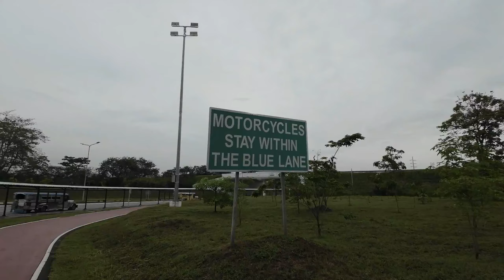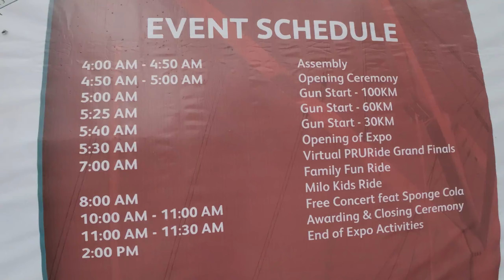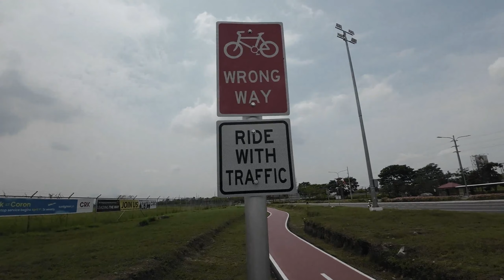PRU RIDE CLARK | KUHA NG KIT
Kinuha namun ung kit para sa